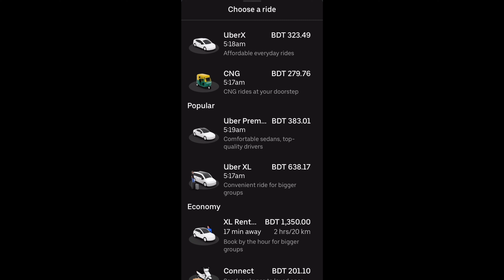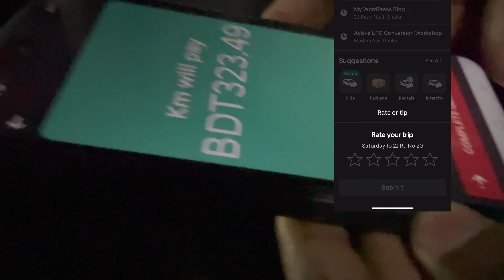রাতের উবার কতটা নিরাপদ? || Uber Night Shift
Uber Night Shift
উবারএক্স, উবার প্রিমিয়াম এবং উবার এক্সএল। তিন ধরনের গাড়ির ক্ষেত্রে তিন ধররের ভাড়া দেখানো হয়। উবার এক্সে যদি ৩৫০ টাকা ভাড়া হয়, তাহলে উবার প্রিমিয়ামে ভাড়া হয় ৪১০ টাকা, উবারএক্সএল সার্ভিসের ভাড়া দেখানো হয় ৬২০ টাকা
Ride Sharing Service Bangladesh
UberX is Uber's most economical ride, offering vehicles like Toyota Corollas while Uber Premier offers a more luxurious and costly, ride in vehicles such as the Mercedes Benz E-Class
Offering premium rides with high-end cars. Uber Premier vehicles:
Are ANCAP 5-Star rated, or fall under our vehicle exemption policy
Are in excellent working condition, with no cosmetic damage
Are registered and CTP-insured in NSW Are 6 years old or less Are 4-door high-end vehicles
Comfortably seat 4 passengers plus the driver
Have working windows and air conditioning
If part of a fleet: have commercial vehicle insurance
Brand promotion uber service point savar
Located in: Beside Rana Plaza R,S Tower  F1 Fast Floor savar Dhaka
MORE :UBER HOT LINE // 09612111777

The ride sharing services with listed vehicles can start providing services,
Ride sharing service vehicles with enlistment certificates from the Bangladesh road transport authority (BRTA) can now operate in Dhaka, Narayanganj, Gazipur, Manikganj, Narsinghdi and Munshiganj districts to help passengers commute to their destinations maintaining proper social distancing.
The decision came in a videoconference meeting conducted by the BRTA on Saturday, said a government notice issued by the BRTA
The ride sharing services with listed vehicles can start providing services from Sunday the government notice added.
But the permission to conduct ride sharing via motorbikes has not been granted as social distancing cannot be maintained while using this mode of transportation
BRTA has also published a vehicles with the notice.
The "Ride Sharing Service Rules – 2017" says that ride sharing services via mobile apps cannot operate vehicles on the roads of the country without an enlistment certificate fro